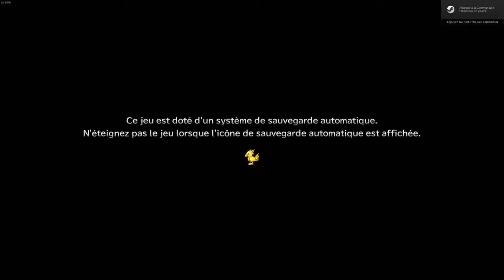Let's Play! : FFX - Episode 95 - Ixion, Shiva et Bahamut Purgateurs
Quatre-vingt-quinzième épisode du let's play sur Final Fantasy HD Remaster.

Au programme de cet épisode, on se fait deux chimères purgatrices de plus mais on se fait défoncer par la troisième...